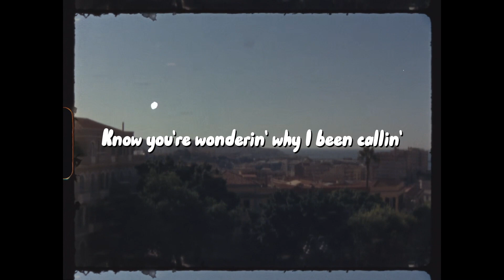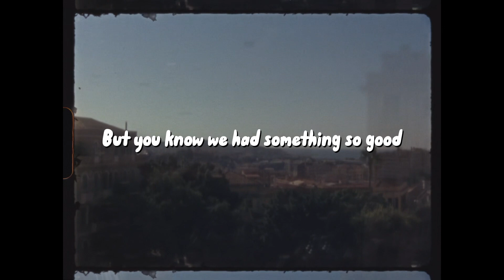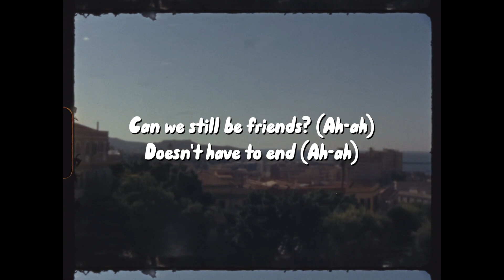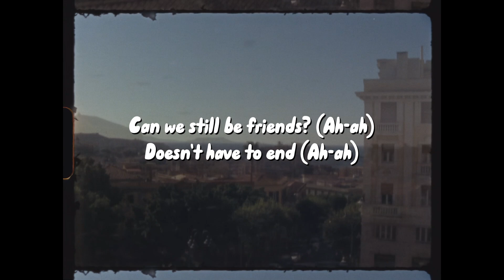Justin Bieber & BloodPop - Friends (Lyrics)